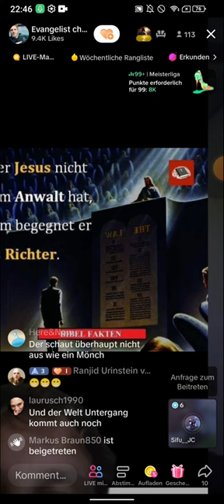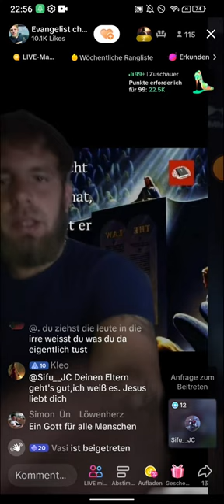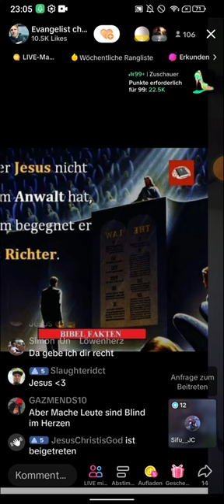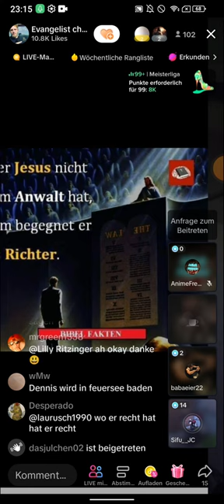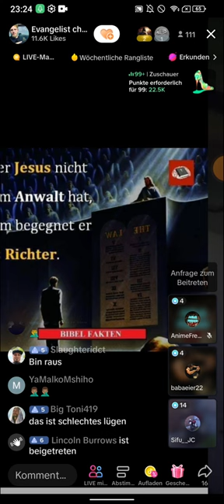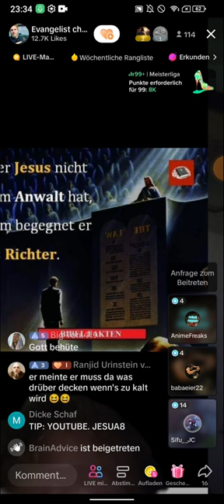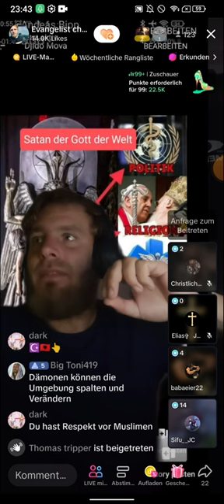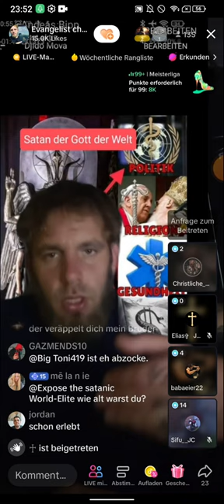Denny | Diese Erfahrung prägte meine Vergangenheit 👹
(EXMUSLIMEUNDCHRISTENBESTOF)

Denny fängt an zu reden 16:52 👈  Zeitstempel